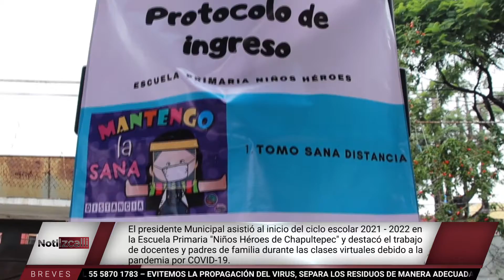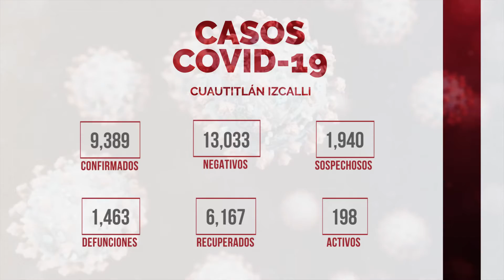NotiIzcalli | Emisión 34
Conoce todo lo que ha acontecido en la Jornada Nacional de Vacunación para personas de 18 a 29 años, la sesión de Cabildo y la firma del convenio entre el Ayuntamiento y la Universidad Politécnica de Cuautitlán Izcalli (UPCI). ¡Acompáñanos!